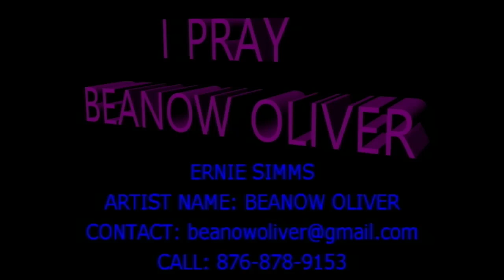I PRAY - Beanow Oliver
Written and sung by Ernie Simms under artist name Beanow Oliver. The song was produced and recorded by Dudley Eulitts (Basie) of Outta Town Muzik Records can be classified as Gospel song, R& B music, Cross over Music , Carribbean music, Jamaican music.